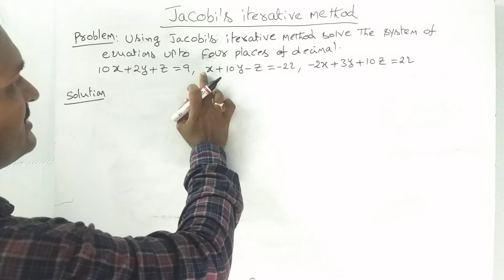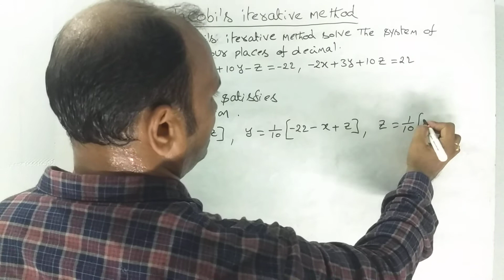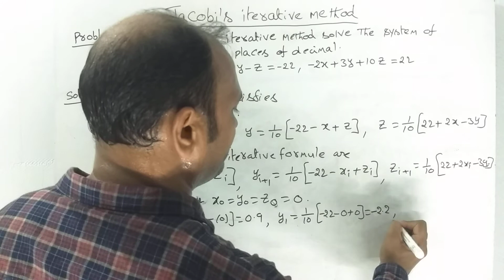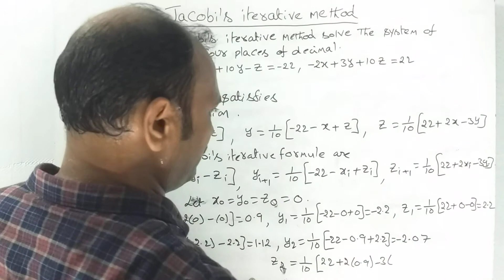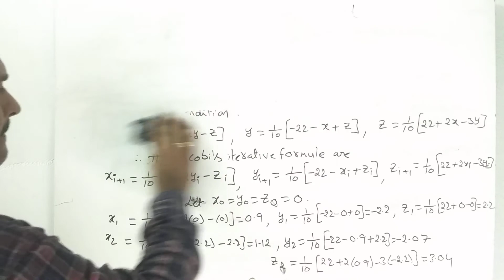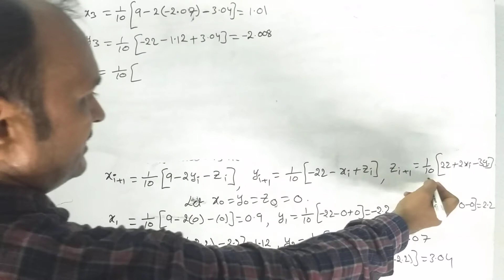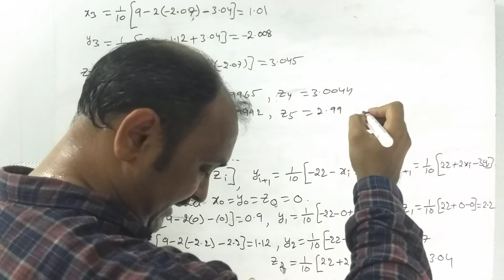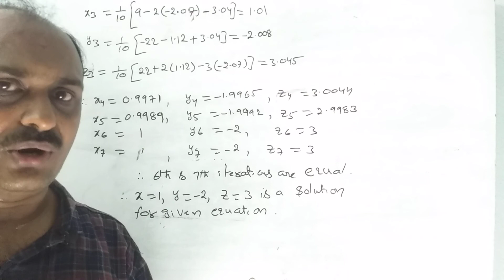III B.Sc :: Mathematics Cluster :: Advanced Numerical Analysis :: Lecture 9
Jacobi's  Method